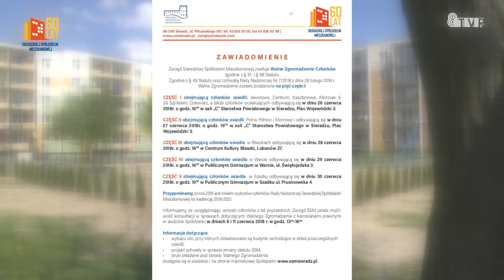Blok programowy SSM (maj 2018)